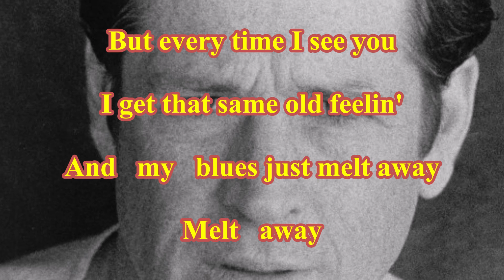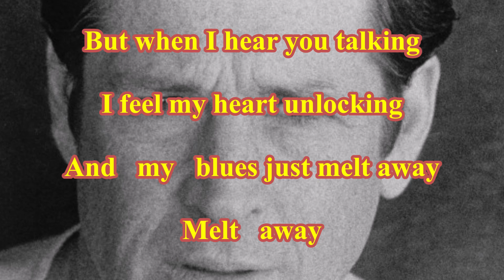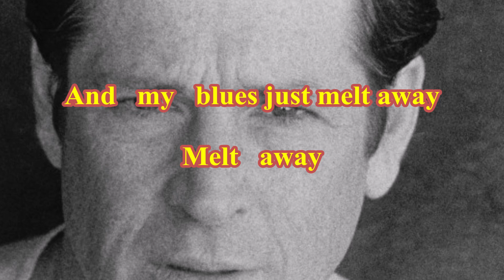Brian Wilson - Melt Away ( TanoBingo Karaoke )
( TanoBingo Karaoke )